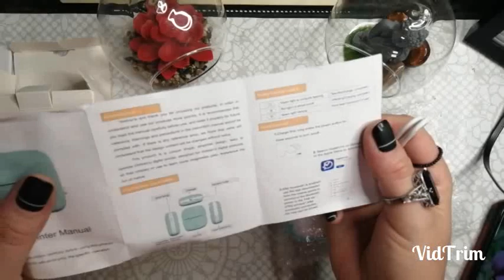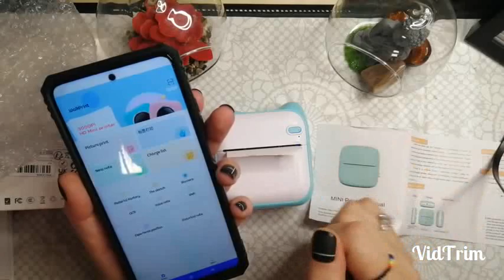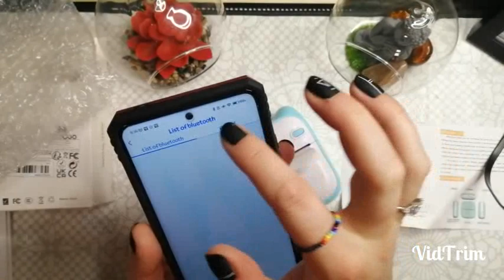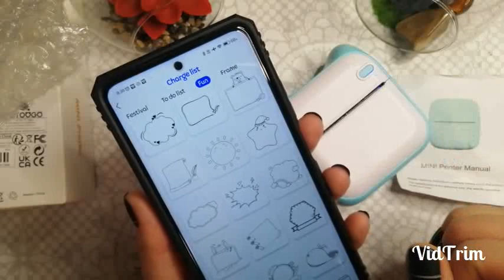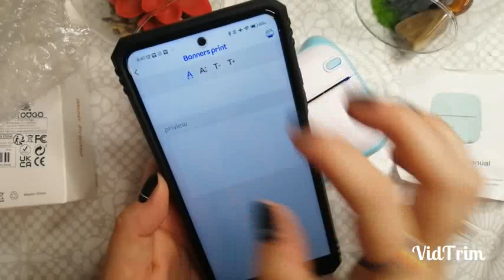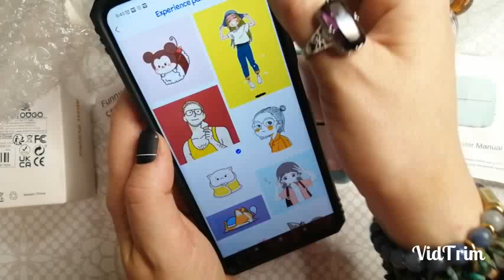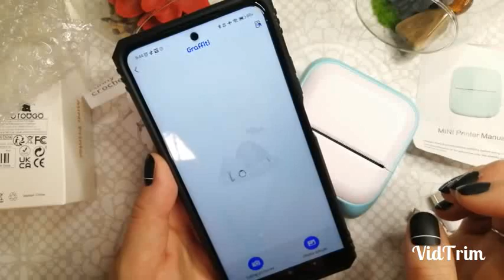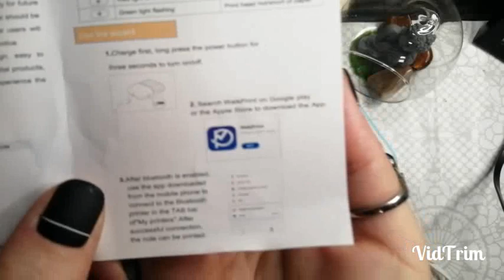TEMU Mini Printer tuto @FunnyCrochet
Dans cette vidéo je vous explique comment fonctionne la mini imprimante Bluetooth achetée sur TEMU.